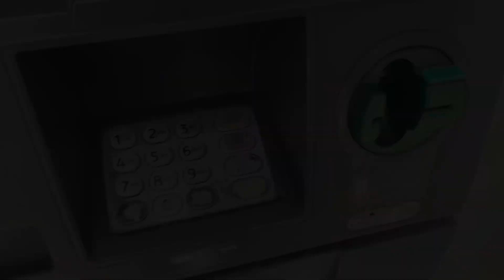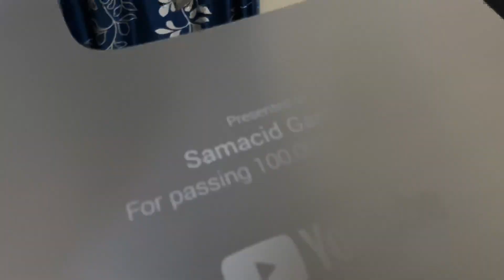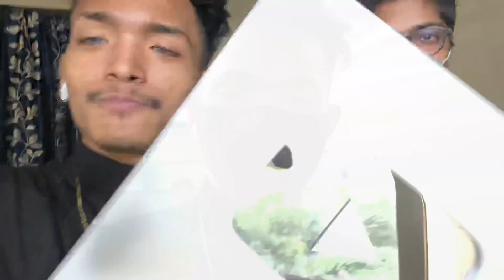BINOD Youtube Silver Play Button ? 100k Special | Noor Thapa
Hey guys, i hope you are fine !
So recently my friend,  Vishal ( samacid gaming ) completed his 100k Subscriber on Youtube and also received his Youtube Silver Play Button